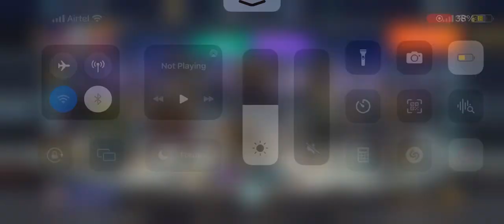Meta hangar in war robots| Indian guy war Robots🇮🇳